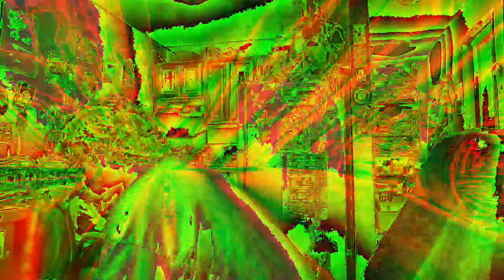Movie 22 12 09 20h42m16s from the collection of 10 minute videos *Photosensitivity Warning*